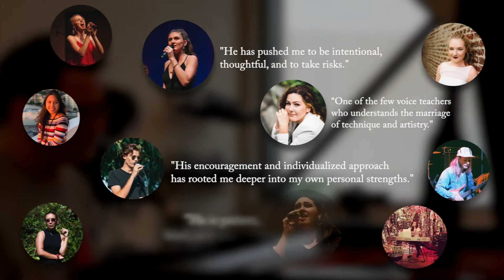Summer Voice Lessons Online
This Summer (2020), I will be available for private voice and/or songwriting lessons online. These lessons are open to all levels–at your own pace, on your own timeline, progressing towards your own individual goals.  Lessons are a great way to stay in shape technically and maintain creative momentum. Just having a regular check-in with a mentor can help in some surprising ways. Whether we’re old friends, or haven’t met yet, I’m excited to join you on the journey to knowing yourself and your voice.

Currently offering a special Summer rate of $25/half-hour lesson.

This rate will increase in the Fall (Sept. 2020), so take advantage of this discount while it’s available. At this time only half-hour lessons are being offered. I find that a half-hour is usually enough time to focus on technique and musicianship, and is optimal economically and mentally for the online format. Please note that, because we can’t be in the same space, basic recording capabilities are required for online lessons (additional assistance is available).

See you soon–online!